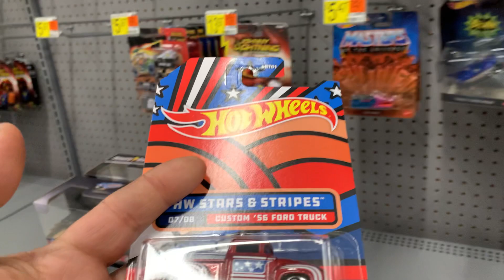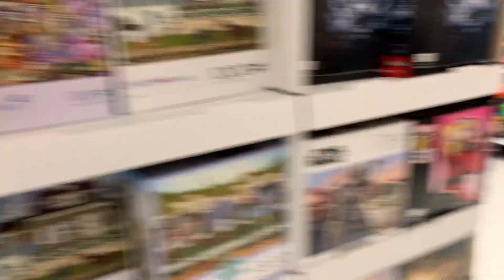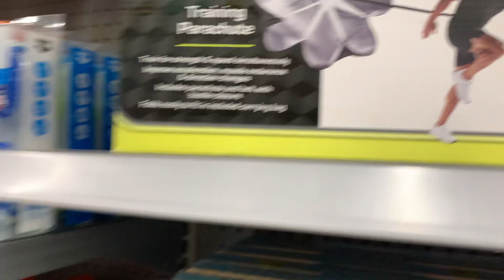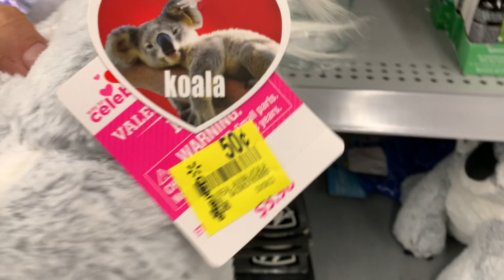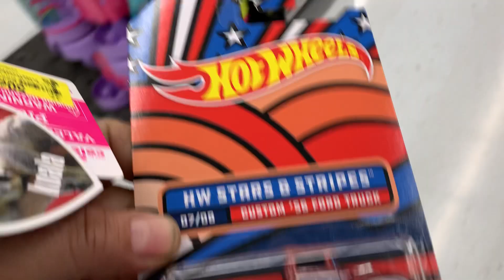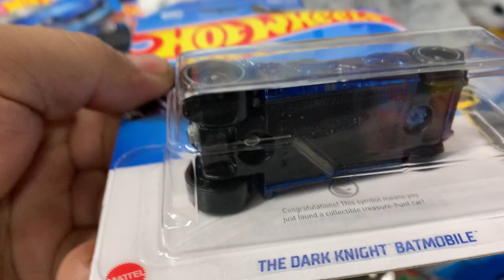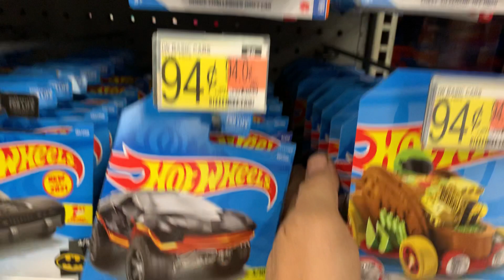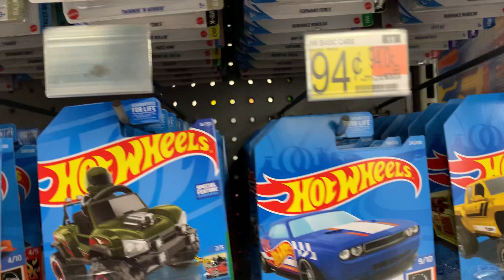Playdays Collectibles Wednesday morning Hotwheels hunting at Walmart. 3.9.22